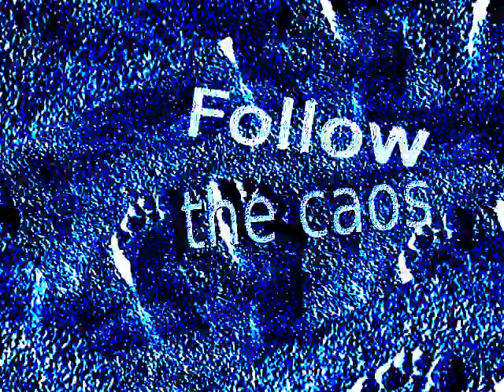Follow the caos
Delle orme sulla spiaggia seguono visioni di suoni post apocalittici nascoste in armonie di calma quiete...